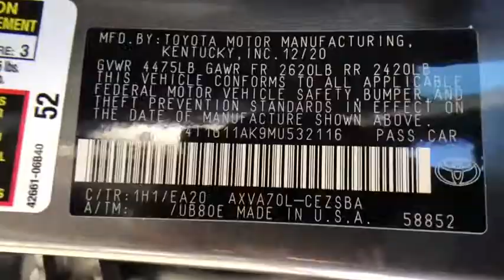2021 Toyota Camry at Puente Hills Toyota. Servicing Claremont, West Covina, Diamondbar, Rowland Heig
Predawn Gray Mica New 2021 Toyota Camry available in City of Industry, California at Puente Hills Toyota. Servicing the Claremont, West Covina, Diamondbar, Rowland Heights, Hacienda Heights, La Puente, CA area.

2021 Toyota Camry SEbr2.5L I4 DOHC 16Vbr28/39 City/Highway MPGbrBlack Cloth. . Welcome to the House of YES! We have a HUGE selection were family owned and operated were known as the peace-of-mind dealership and we make it FUN to buy a car. One visit and you will be a customer for life!
2-stage unlocking doors,4-Wheel Disc Brakes,6 Speakers,ABS (4-wheel),ABS brakes,AM/FM radio: SiriusXM,Adaptive cruise control,Air Conditioning,Air filtration,Airbag deactivation (occupant sensing passenger),Alloy wheels,Antenna type (diversity),Antenna type (mast),Anti-theft system (alarm with remote),Anti-theft system (engine immobilizer),Apple CarPlay/Android Auto,Armrests (rear center with cupholders),Armrests (rear folding),Assist handle (front),Assist handle (rear),Auto High-beam Headlights,Automatic emergency braking (front pedestrian),Automatic emergency braking (front),Automatic temperature control,Autonomous lane guidance (lane centering),Auxiliary audio input (Bluetooth),Auxiliary audio input (USB),Auxiliary audio input (iPod/iPhone),Auxiliary audio input (jack),Axle ratio (2.80),Battery (maintenance-free),Battery saver,Body side reinforcements (side impact door beams),Brake assist,Braking assist,Bumpers: body-color,Camera system (rearview),Cargo area light,Center console (front console with armrest and storage),Check rear seat reminder,Child safety door locks,Child seat anchors (LATCH system),Clock,Connected in-car apps (Amazon Alexa),Crumple zones (front),Crumple zones (rear),Cupholders (front),Cupholders (rear),Daytime running lights (LED),Delay-off headlights,Digital odometer,Door handle color (body-color),Driver assistance app (roadside assistance),Driver door bin,Driver information system,Driver seat power adjustments (8),Driver seat power adjustments (height),Driver seat power adjustments (lumbar),Driver seat power adjustments (reclining),Driver vanity mirror,Dual front impact airbags,Dual front side impact airbags,Electronic Stability Control,Electronic brakeforce distribution,Electronic messaging assistance (voice operated),Electronic messaging assistance (with read function),Emergency communication system: Safety Connect with 1-year trial,Emergency interior trunk release,Emergency locking retractors (front),Emergency locking retractors (rear),Energy absorbing steering column,Exhaust (dual tip),Exhaust tip color (chrome),Exterior Parking Camera Rear,External temperature display,Fabric Seat Trim w/Sport SofTex,Floor material (carpet),Four wheel independent suspension,Front Bucket Seats,Front Center Armrest,Front air conditioning (automatic climate control),Front air conditioning zones (single),Front airbags (dual),Front anti-roll bar,Front brake diameter (12.0),Front brake type (ventilated disc),Front bumper color (body-color),Front headrests (2),Front headrests (adjustable),Front reading lights,Front seat type (bucket),Front seatbelts (3-point),Front shock type (gas),Front spring type (coil),Front stabilizer bar (diameter 25 mm),Front struts (MacPherson),Front suspension classification (independent),Front suspension type (lower control arms),Front wipers (variable intermittent),Fuel economy display (MPG),Fuel economy display (range),Fully automatic headlights,Gauge (tachometer),Grille color (black),Headlight bezel color (black),Headlights (LED),Headlights (auto delay off),Headlights (auto high beam dimmer),Headlights (auto on/off),Headlights (wiper activated),Hill holder control,Illuminated entry,Impact absorbing seats (dual front),Impact sensor (alert system),Impact sensor (door unlock),Impact sensor (fuel cut-off),Infotainment screen size (7 in.),Instrument cluster screen size (4.2 in.),Interior accents (chrome),Internet radio app (Slacker),Internet radio app (iHeartRadio),Knee airbag,Knee airbags (dual front),Laminated glass (acoustic),Lane deviation sensors,Lane keeping assist,Leather Shift Knob,Low tire pressure warning,Mirror color (body-color),Multi-function display,Multi-function remote (illuminated entry),Multi-function remote (keyless entry),Multi-function remote (panic alarm),Multi-function remote (trunk release),Occupant sensing airbag,One-touch windows (4),Outside temperature display,Overhead airbag,Overhead console,Overhead console (front),Panic alarm,Passenger door bin,Passenger seat manual adjustments (6),Passenger seat manual adjustments (height),Passeng